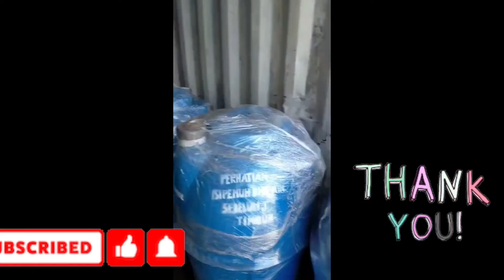Septic tank bio, bio septic tank, rc series, Rcx series, tangki tanam, tangki resapan, biogift, gift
Terima kasih atas kepercayaan anda , menggunakan produk BIOGIFT,

PT BIOGIFT MULTI SISTEM
Pergudangan dan industri Kosambi permai
OFFice  RUKO no. 8 & 9
GUDANG BLOK P no. 7 & 8
Jl. Perancis Kel. Jatimulya

📲 whatsapp/ call / telegram